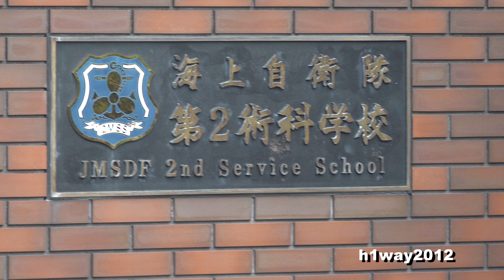海上自衛隊 第２術科学校 行進訓練展示【2022.10.15】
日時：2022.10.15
場所：海上自衛隊　第２術科学校（神奈川県横須賀市）
イベント：第２術科学校　オープンスクール
行進訓練展示：第２術科学校　学生